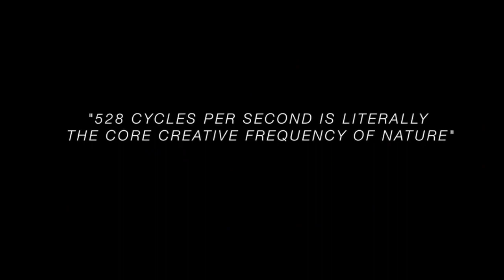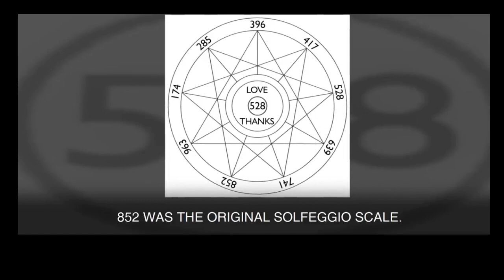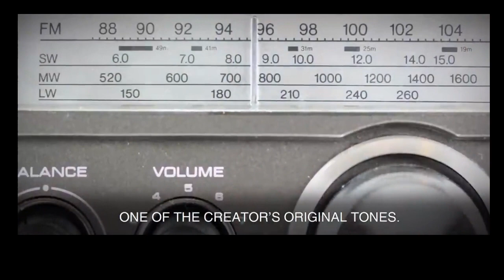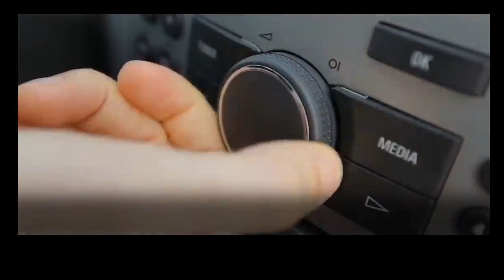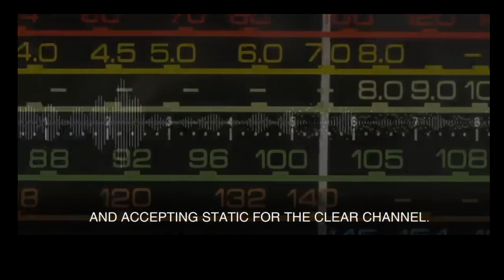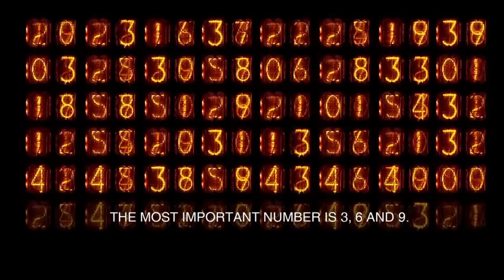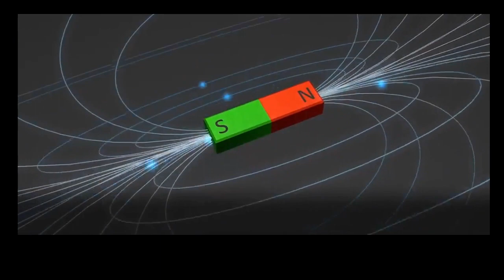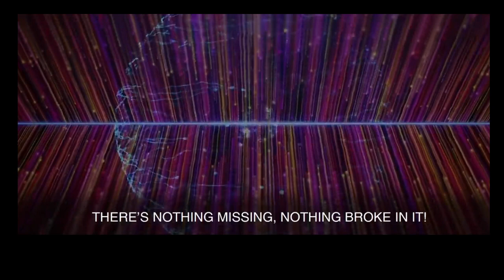History about 528 Hz The 528 Hz Frequency